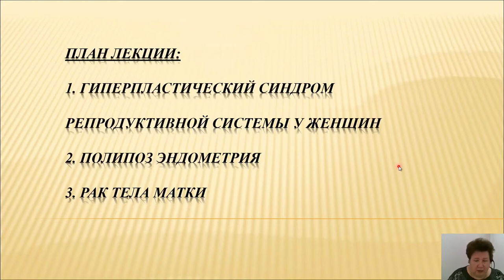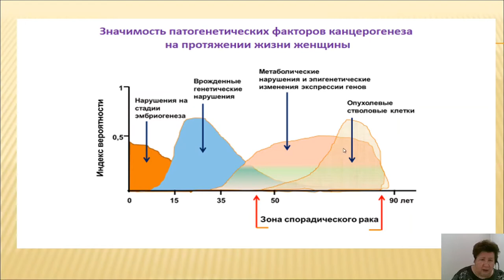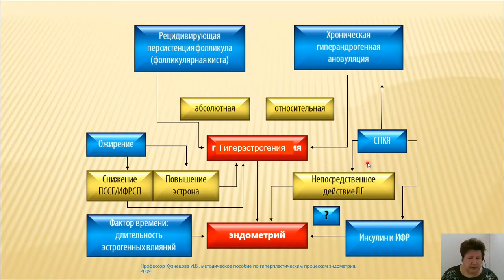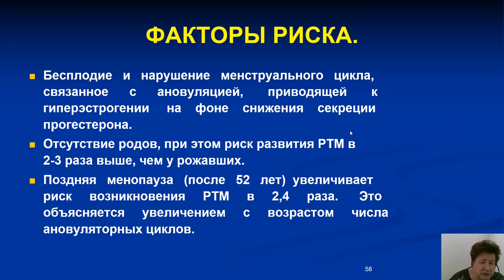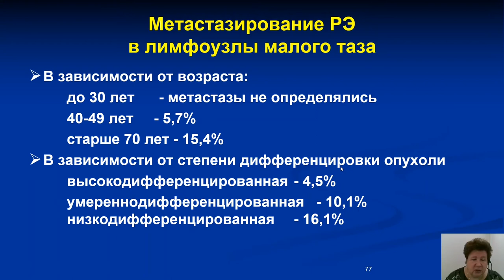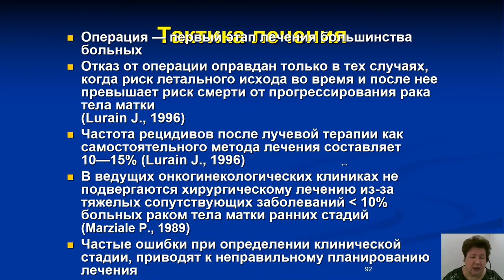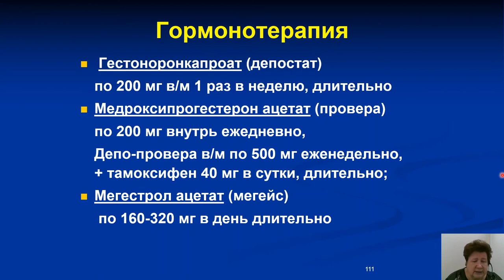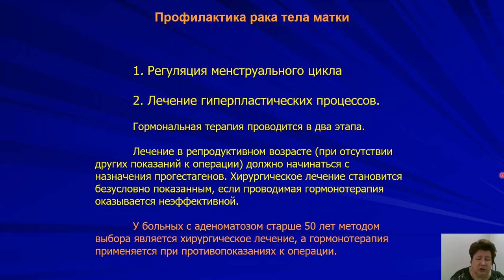Акушерство и гинекология 2.Рак тела матки